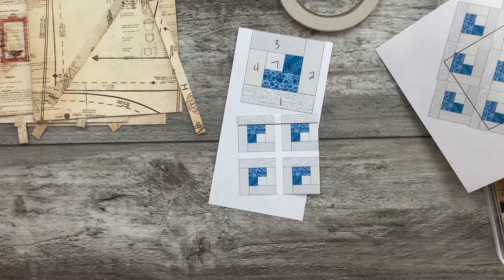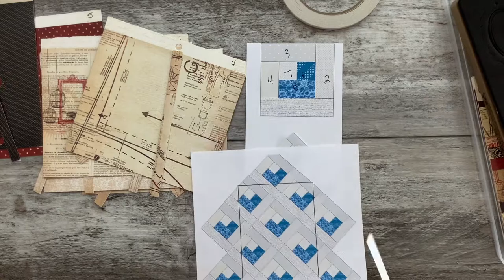Paper Quilt Envelope Pocket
►►Open Description box for more info and links!!◀◀
▽▼Yup its all down there. Just click Show More!!▼▽

I got the pattern idea from Sew Can She. Its a free real quilt pattern that you can find

The 6x6 paper stack I used is My Minds Eye from 2011. Doubtful you can find it anymore LOL

The envelope is just one I coffee dyed and had on hand.

You have a simply FABULOUS rest of your day!

*hugs*
Felicia =0]

—— ・▼▼ Even More Down Below ▼▼ ・ ——⁣⁣⁣⁣⁣⁣⁣⁣⁣⁣⁣⁣⁣⁣⁣⁣⁣⁣⁣⁣⁣⁣

❀ My favorite crafty stuff, sewing stuff and what I use to do videos etc can be found

The decorating is for me today. The memories are for the future tomorrow.
Preserve your memories, keep them well, what you forget you can never retell.” ― Louisa May Alcott

Crafting, Planning, Arting, Journaling, Photography etc…

Friend me!

Our Family Get Healthy Journey:

❥ Living Whole Food Plant Based Facebook Group Come Join us!

——— C R E D I T / D I S C L A I M E R S ———⁣
◦ Thumbnail images created by me using a graphic that was created by freepik using
◦ Video edited using iMovie for Mac. ⁣⁣
If you do not wish to use those links, though there is no cost to you if you do, just do a search of whatever the item is and it will come up. ⁣⁣If you do use my links, at no additional cost to you, I so appreciate!
◦ ◦ ◦ This video is not aimed at, or intended for children.